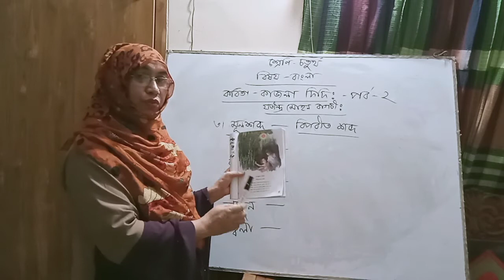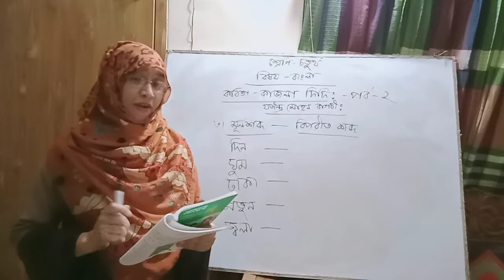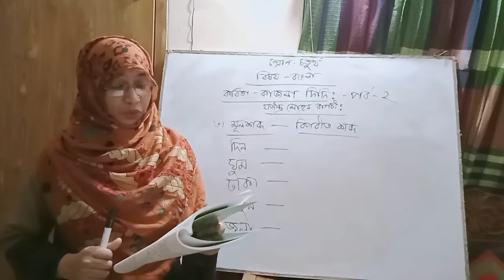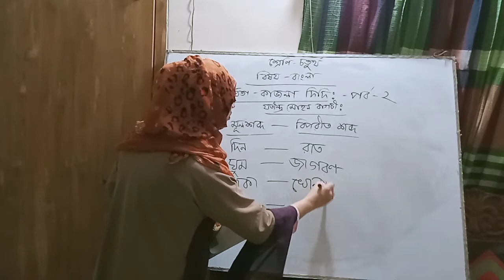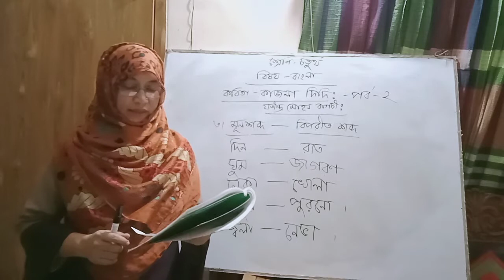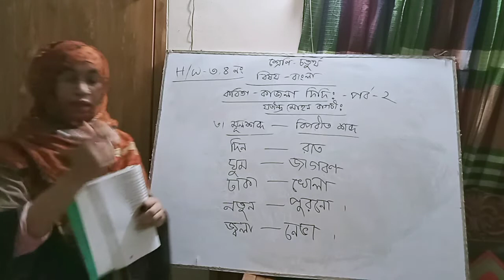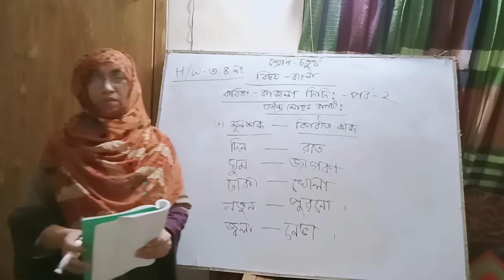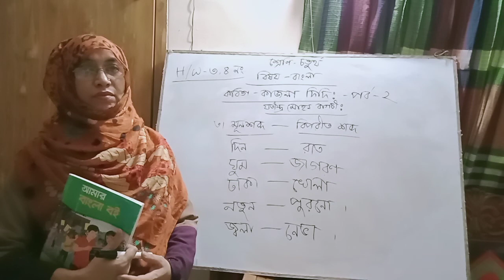৪র্থ শ্রেণি - কবিতা-কাজলা দিদিও অনুঃ (২,৩ নং)